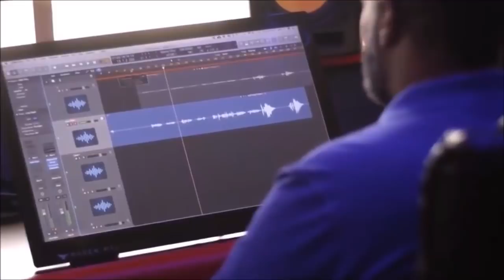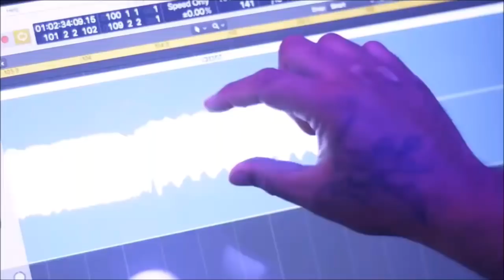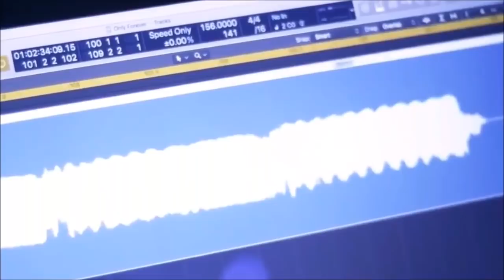Producers REACTING To Demi Lovato's VOCALS!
Thank you guys for watching!! I hope you liked it!! If you did, then make sure to give thumbs up and share!! What do you say? What was your favorite reaction? Mine was during the recording of 'Only Forever'! That guy's reaction was super good!